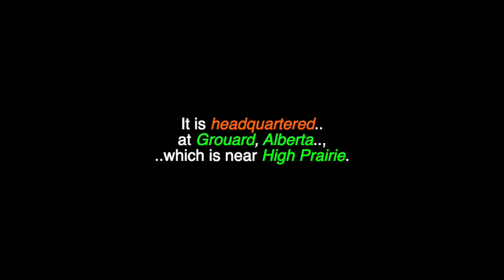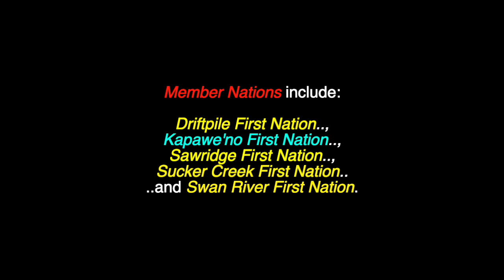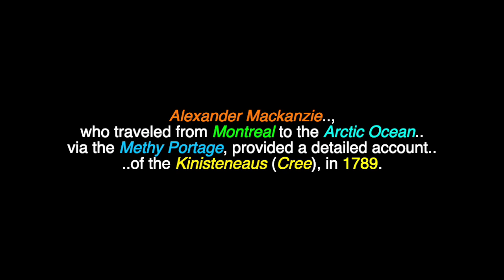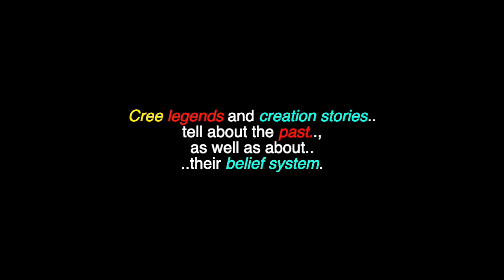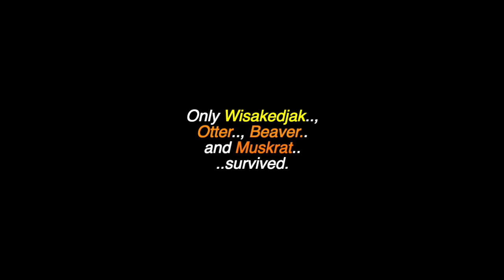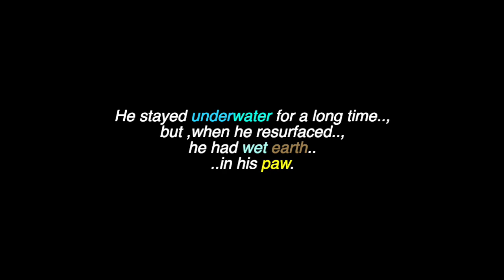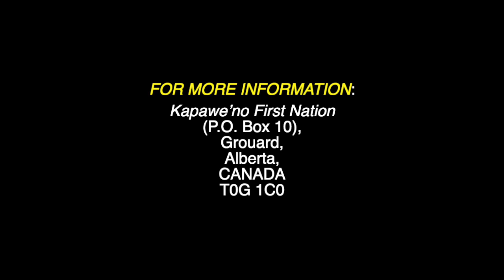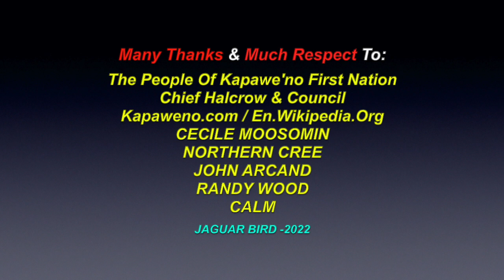Kapawe'no First Nation: Cree - Grouard, Alberta, Canada - "Turtle Island"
This is a video for:"Kapawe'no First Nation", a Cree community and First Nation government located in Grouard, Alberta, Canada, on "Turtle Island". There are also videos in this channel for many North, South & Central American & World Tribes & First Nations, Chiefs, Elders, Residential Schools,  Historical Events, Indigenous Concerns, Quotes, Environmental Youth Activists.. and much more.

"Kapawe'no First Nation" (Cree: ᑲᐹᐏᐣ, kapâwin) is an Indigenous band government located in Alberta, Canada. It is headquartered at Grouard, Alberta, which is about 30 km North East of High Prairie, Alberta. The band's six reserves comprise of 1562 hectares of land. Kapawe’no First Nation has a very stable governance system, that is based on the hereditary system. Former Chief, Frank Halcrow became Chief of Kapawe'no First Nation, in 1970 and served the Nation for 50 years, before crossing-over on January 2nd 2020.

Kapawe’no First Nation
Alberta, CANADA
T0G 1C0

Many Thanks & Much Respect To: The People Of Kapawe'no First Nation..; Chief Halcrow & Council..; Kapaweno.com..; En.Wikipedia.Org..; JOHN ARCAND..; CECILE MOOSOMIN..; NORTHERN CREE..;  RANDY WOOD..; CALM.. and to all the other brothers and sisters who have contributed to this video with photos and/or, in any other way.